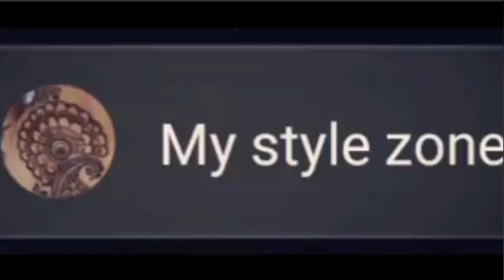Rakhi special front hand mehndi design | arabic mehndi design for full front hand